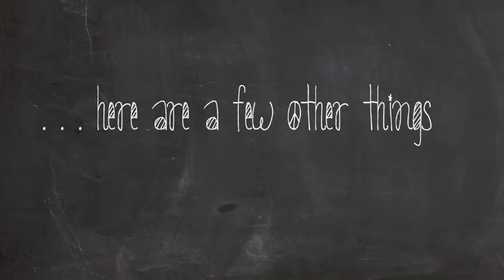Thirty Thursday -- Thanksgiving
What are you thankful for this year?